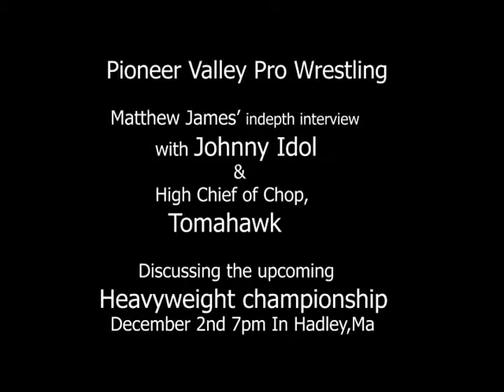Pioneer Valley Pro Wrestling - Johnny Idol & Tomahawk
Interview on the upcoming heavyweight championship between Johnny Idol and Tomahawk, Pioneer Valley Pro Wrestling match on December 2nd in Hadley, MA.